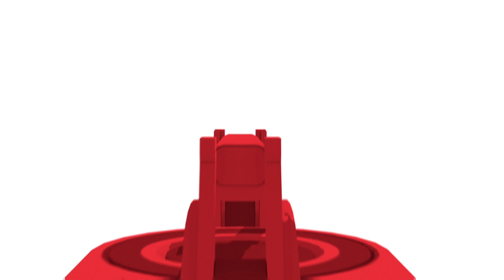Marvel's Spider Man Miles Morales PS5 Gameplay Walkthrough Part 1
PC specification
CPU                        == AMD5 3600x
GPU                        == RTX 2060
RAM                       == VENGEANCE 16GB (8X2)
MOTHERBOARD    == MSI TOMAHAWK MAX
SMPS                      == corsair vs 550
SSD and HDD         == (m.2)250gb and 1tb